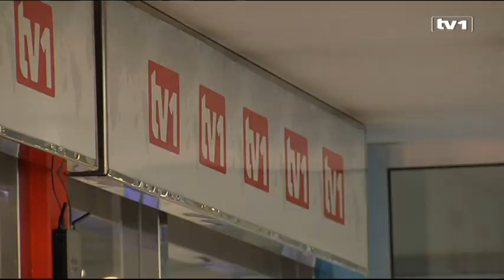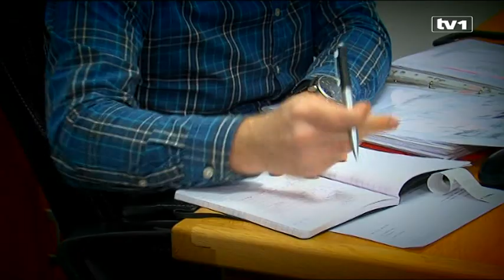Ja biram goste sa Harisom Kusmićem – 19.11.2017.